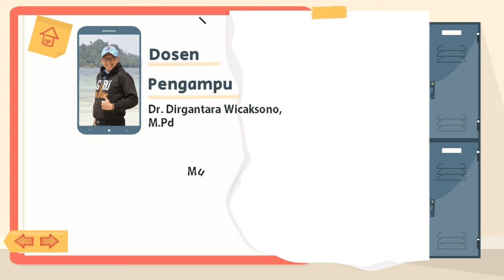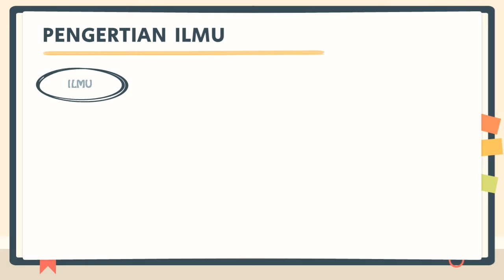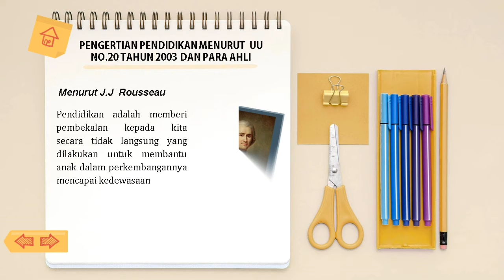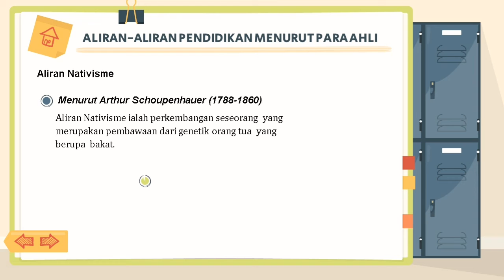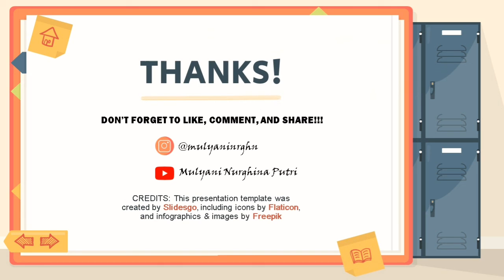HAKIKAT ILMU PENDIDIKAN (DOSEN PENGAMPU: DR.DIRGANTARA WICAKSONO, M.Pd)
Video ini didedikasikan sebagai salah satu syarat penilaian Ujian Tengah Semester 1 pada mata kuliah Ilmu Pendidikan.

Nama : Mulyani Nurghina Putri
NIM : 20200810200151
Kelas : ESD

Semoga apa yang telah saya bikin dalam video ini, mudah-mudahan bermanfaat bagi kalian semua yang menontonnya.